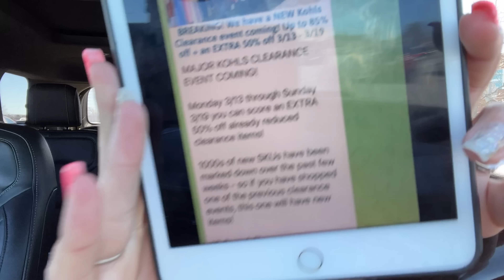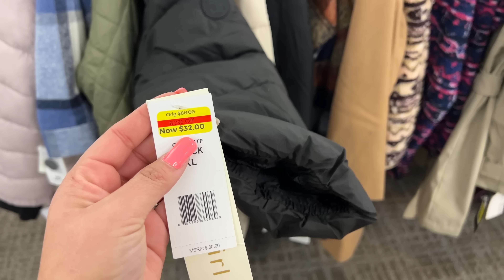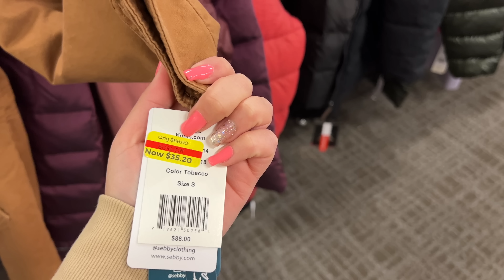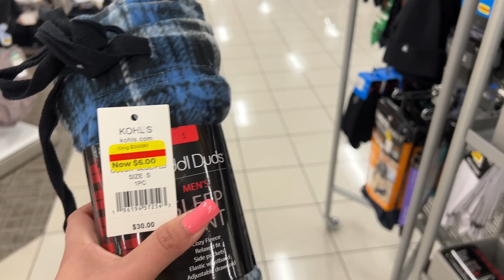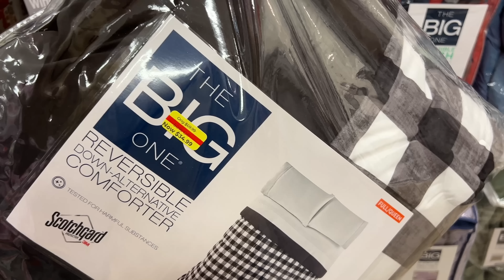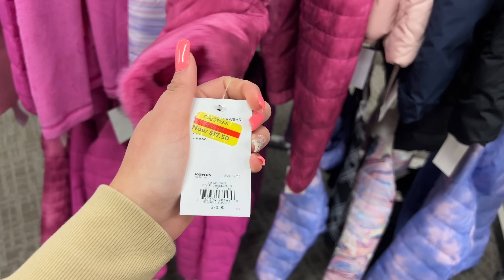📍Sobre *ADVERTENCIA** No Hay **ENGAÑO** No Digas Que **NO TE DIJE** 03/10/23📍